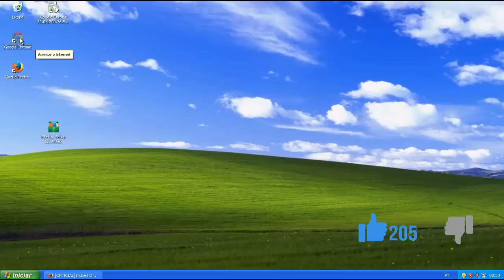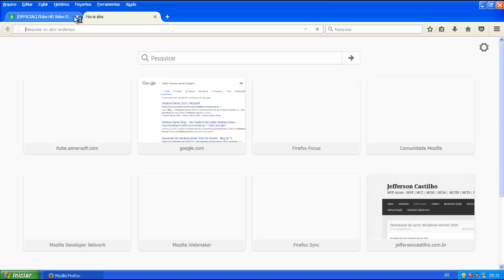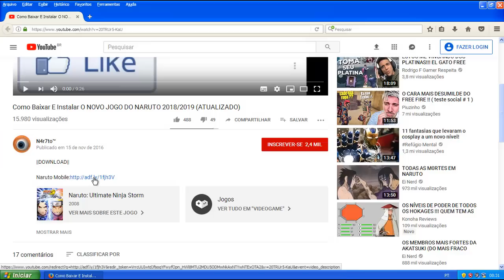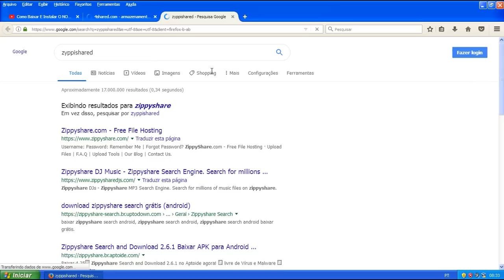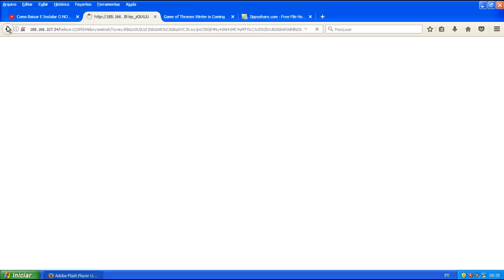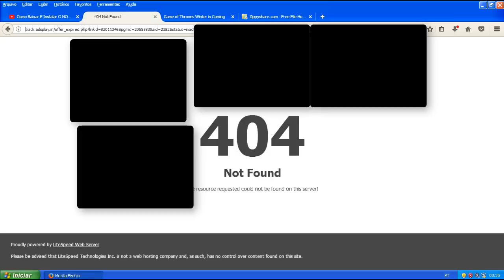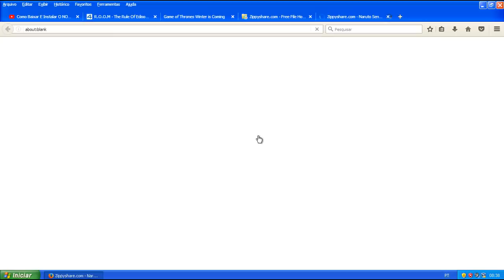CLICANDO EM PROPAGANDAS ALEATÓRIAS DA INTERNET ( ͡° ͜ʖ ͡°)